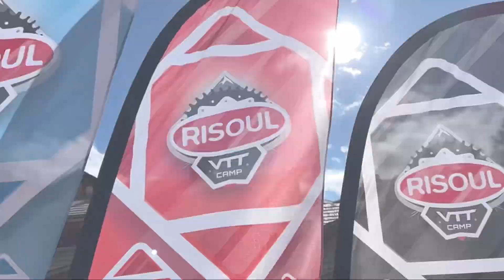Présentation « Front de Neige »-Risoul-studio skis aux pieds